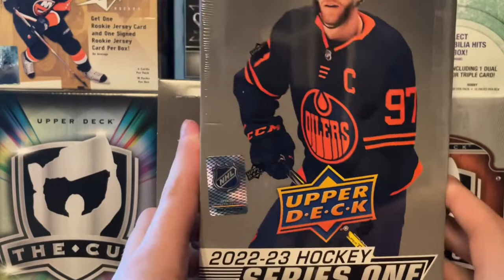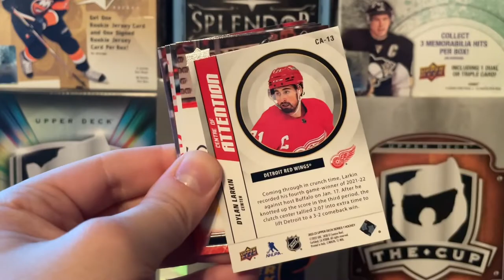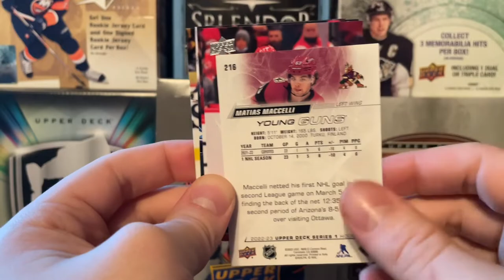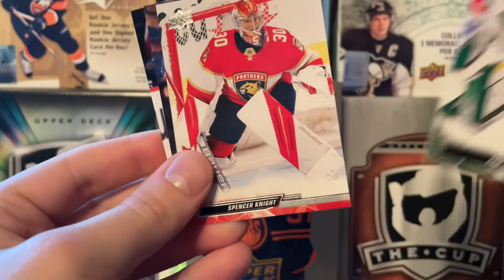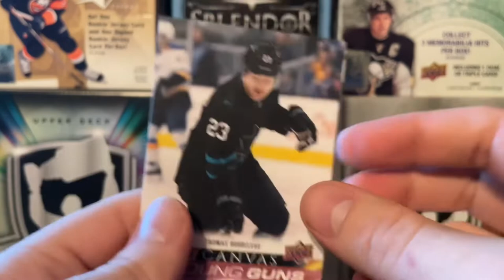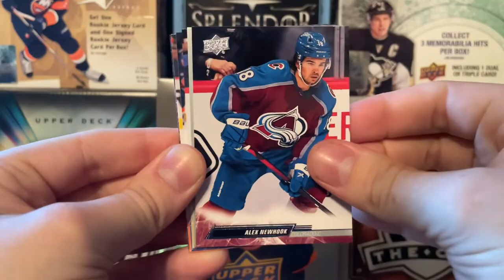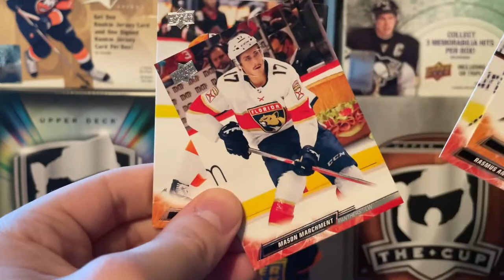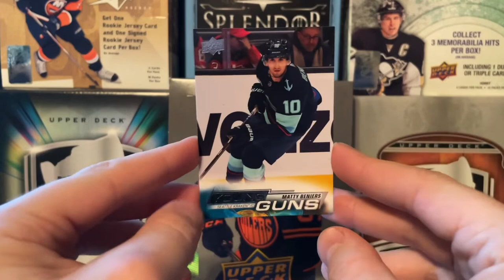THERE HE IS!!! | 2022-23 Upper Deck Series One Hobby Box Opening Part 2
Thank you guys so much for watching as I pull the guy everyone wants to get